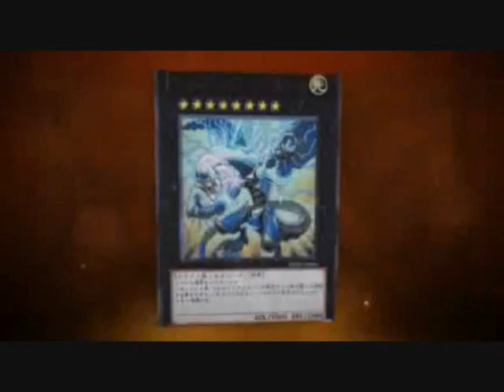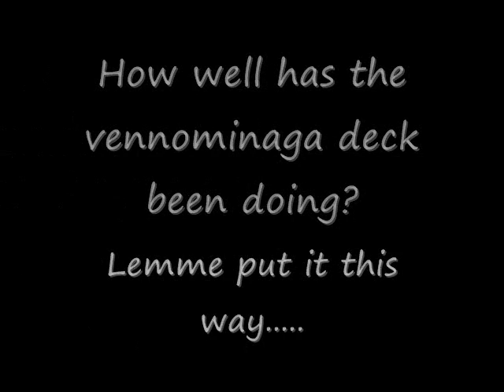My Favorite Deck Builds (the ones I made myself)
They are Bitchy Burn (acid/lava golem deck), Norleras Dragons, Vennominaga Deck.